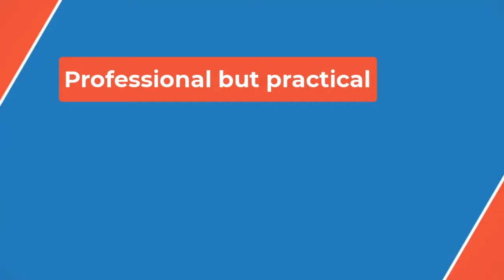🥊Whittaker grabs opponent's throat at weigh-in🥊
Billiam-Smith, 33, cut a subdued figure on the scales compared with Riakporhe, 34, as both men tipped the scales at 14st 4lb.

The winner could set himself up with lucrative unification bouts, with undisputed heavyweight Oleksandr Usyk teasing the possibility of a drop back down to cruiserweight in the future.